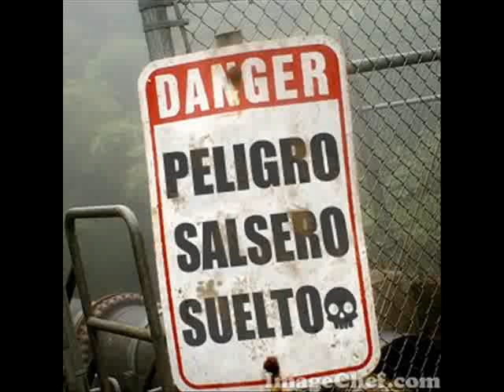Con Tim Peru - Carlos Miranda y su Latin Combo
Seguimos en salsa con Carlitos Miranda y su Latin Combo y el tema ''Con Tim Peru'' espero les guste y visiten nuestra emisora tu radio online